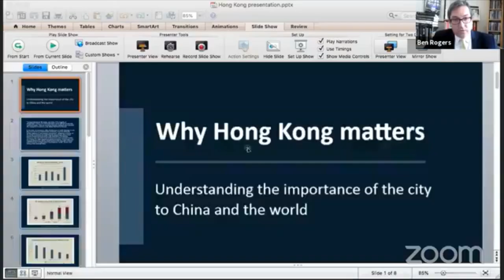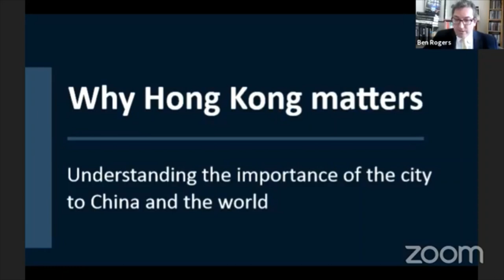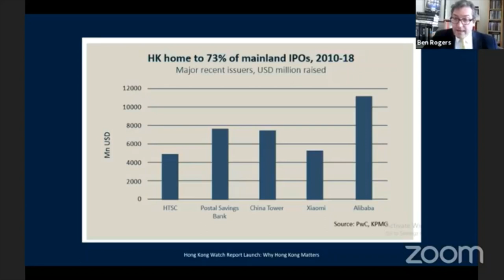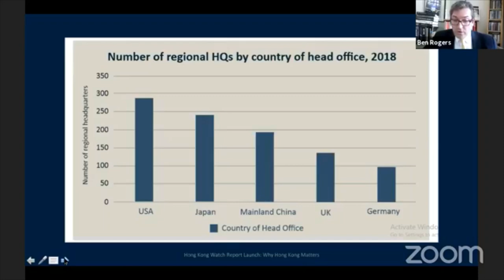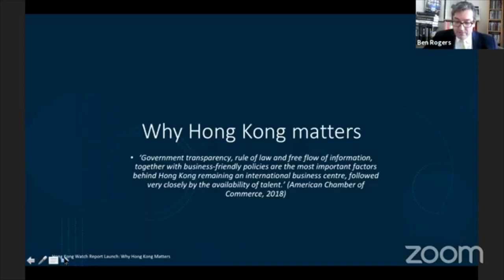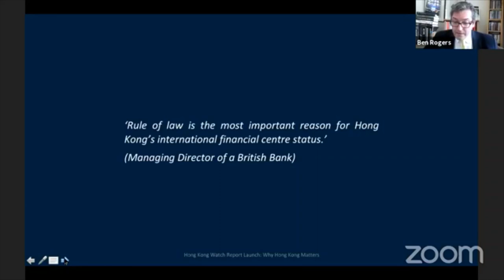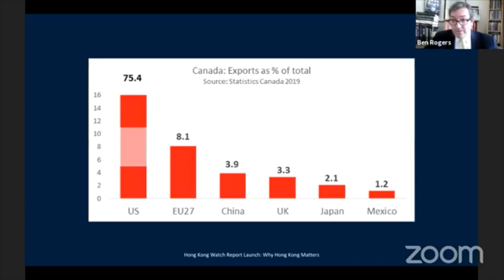2020 05 21 Hong Kong Watch w/MPs Kenny Chiu & Garnett Genuis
Hong Kong Watch webinar on the state of democracy in Hong Kong featuring MP Kenny Chiu, MP Garnett Genuis, Benedict Rogers, Martin Lee, Lee Cheuk Yan.